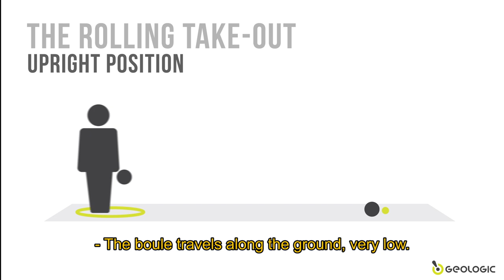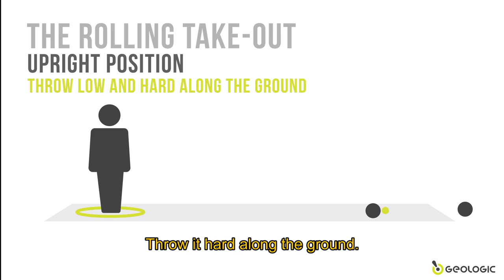HOW TO SHOOT IN PETANQUE GAME LONG VERSION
Learn easily the rules of the petanque game with GEOLOGIC.